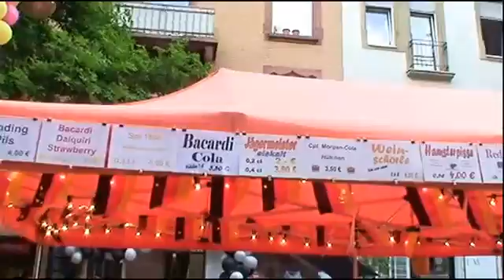Frankfurt, Germany: Schweizerstrassen Fest 2/2 (Sachsenhausen)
Highlights of the 33rd Schweizer Strassen Fest / July 9th and 10th, 2016 (Frankfurt, Germany, Süd-Sachsenhausen)

This time of year in Germany, and especially Frankfurt, the atmosphere is full of high energy, life celebration and fun. Hope that goes for wherever you are on the planet too.  Cheers!

Video recording/editing: Otis Cue Pate